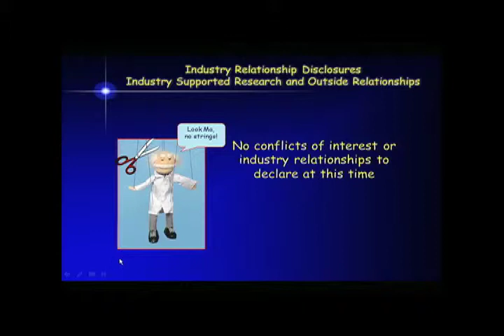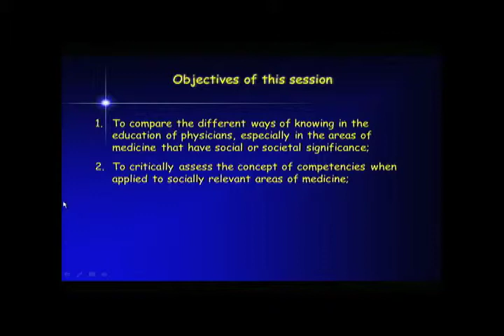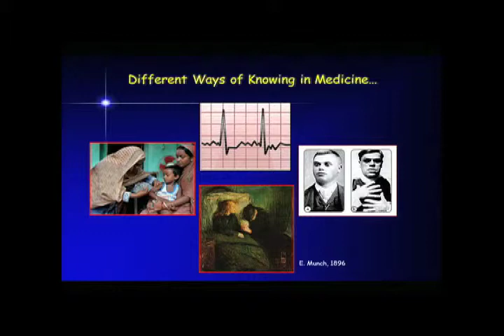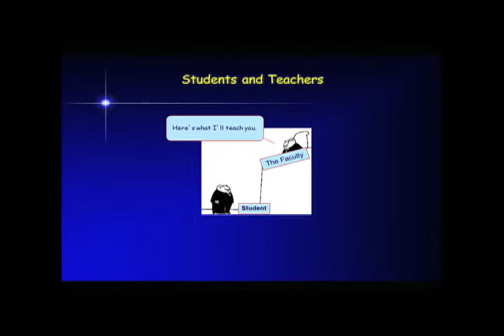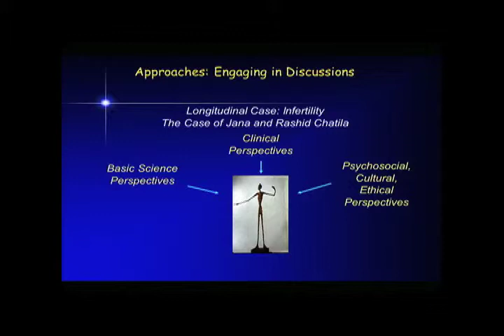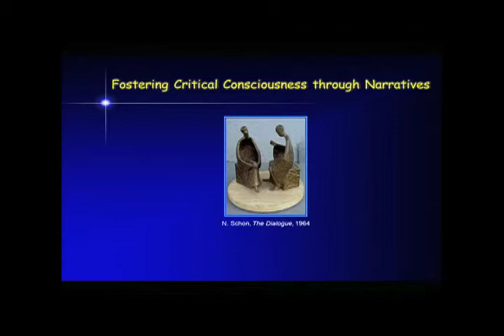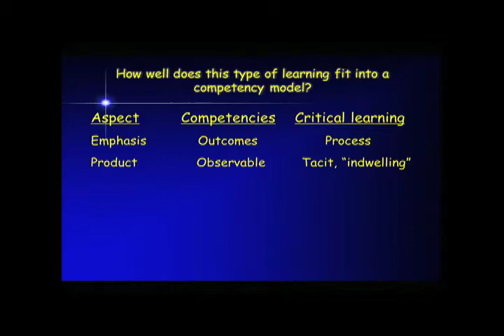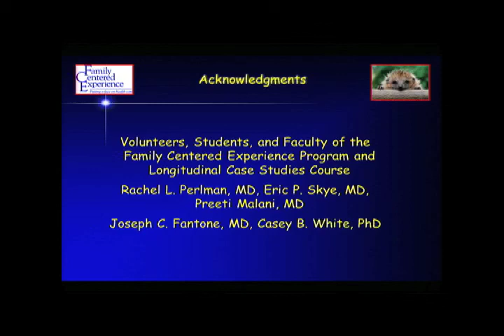4/17/13: Working Towards Justice in Medical Education: A Hedgehog's View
Arno K. Kumagai, M.D.
Clinical Professor of Internal Medicine and Medical Education
University of Michigan Medical School

Objectives:
To compare the different ways of knowing necessary in the education of physicians;
In particular, to explore a unified "hedgehoggian" approach to teaching and learning in the areas of medicine of social or societal significance
To critically assess the concept of competencies when applied to socially relevant areas of medicine
To discuss the use of narratives, dialogues, reflective writing and creative art in teaching, learning and assessment in these areas,